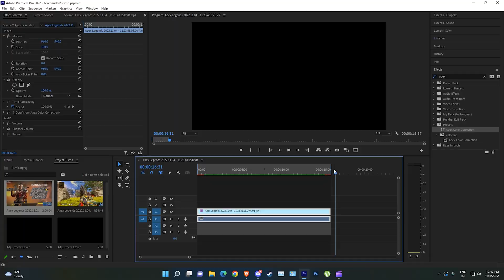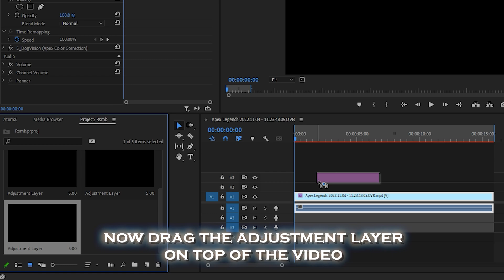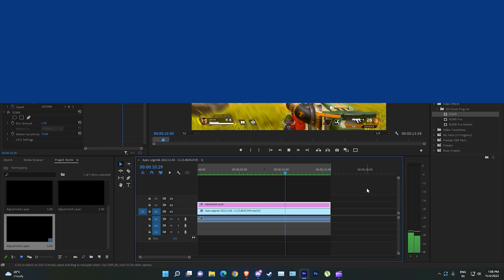Add Motion Blur To Any Montage Premiere Pro Tutorial (RSMB)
Tutorial: How To Add Motion Blur to any montages using Premiere Pro

RSMB Tutorial

Motion Blur
RSMB PRO
RSMB

Thumbnail:Alpha

Editor:Alpha